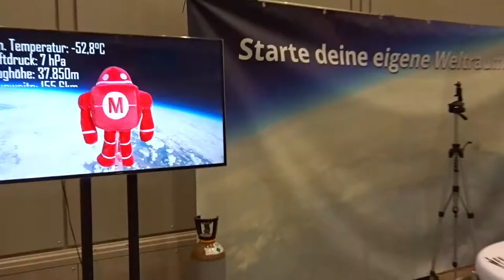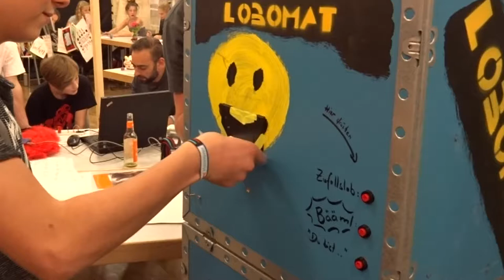Ich war auf der MAKER FAIRE!!! / tino dave / Vlog #001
Hallöchen ihr da draußen! Kennt ihr die Maker Faire, eine Roboter-Messe in Hannover? In diesem Video nehme ich euch mit. Und diesmal steh ich endlich VOR DER KAMERA!
Jo Leute! Das wars dann schon wieder mal
mit dem Video! Wenn du Bock auf mehr hast,